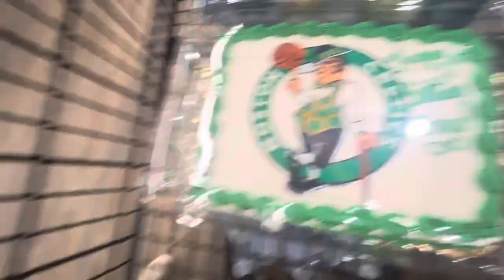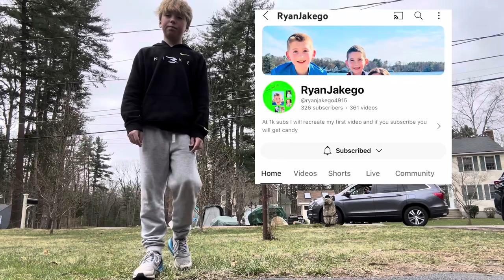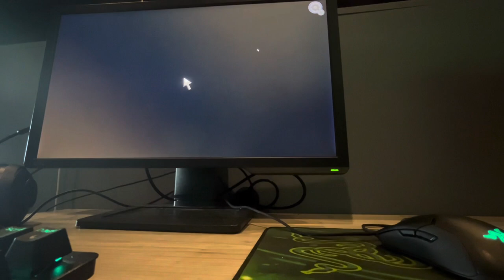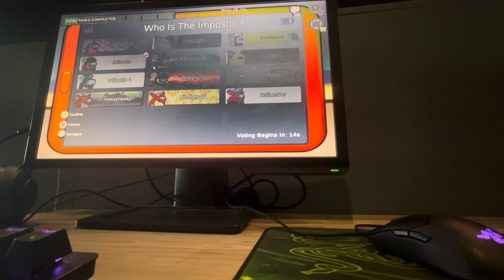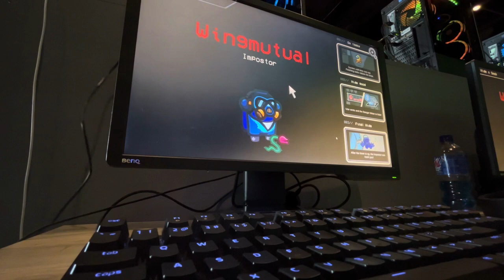Evans Birthday Party Vlog: Helix E-Sports (mystery surprise)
In the video we show evans present he got, we played gorilla tag, we played basket ball, we had his party and played more video games, and then had cake.

Mystery surprise is seeing Ryanjakego on the channel, this a a really good surprise for Gootastic history because you haven’t seen Ryanjakego on the channel for 2 holes years